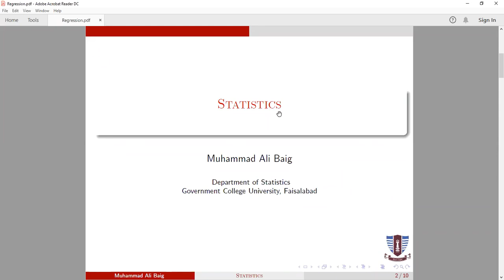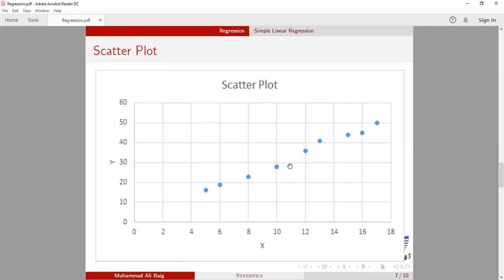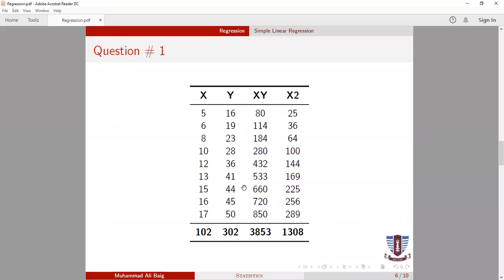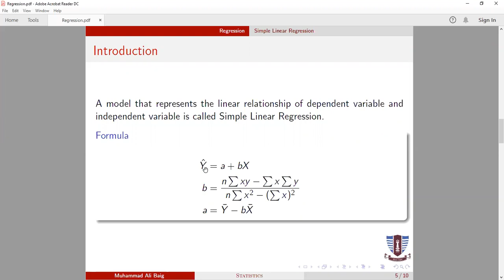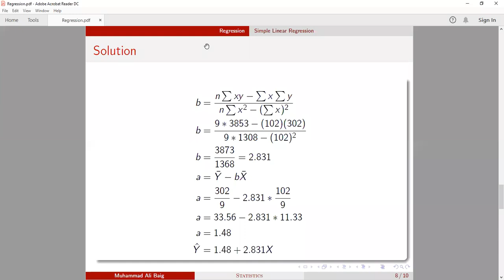BS Microbiology STA-507 (M) Lecture 9